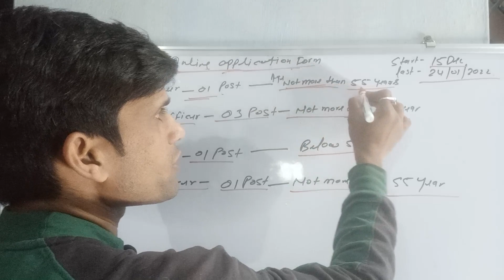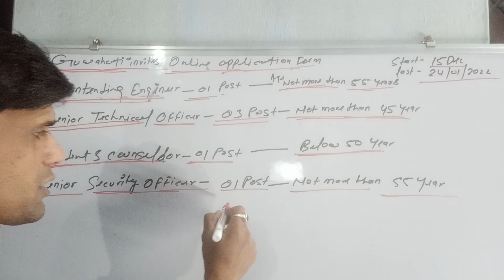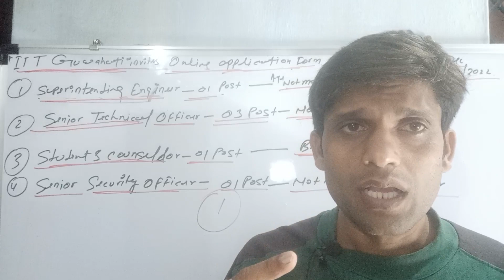Latest Job in IIT Guwahati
Latest Job in IIT Guwahati online application form
Superintending Engineer
senior Technical officer
Student's Counsellor
Senior Security Officer